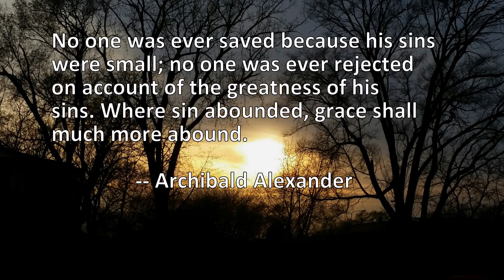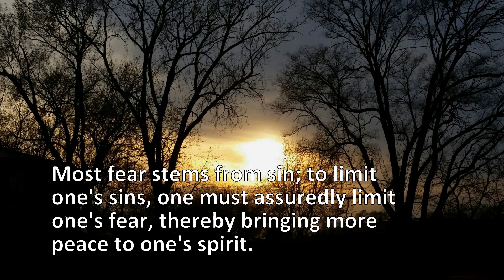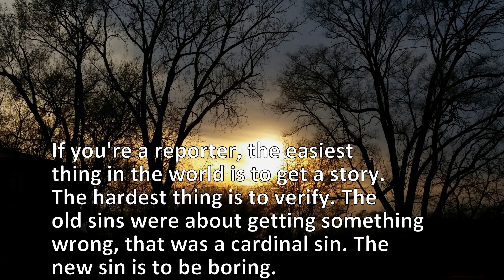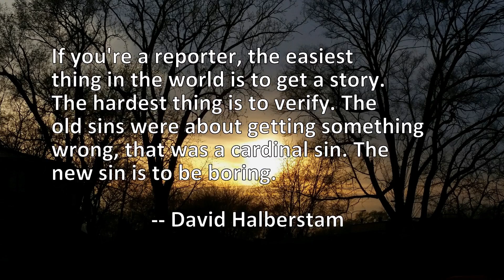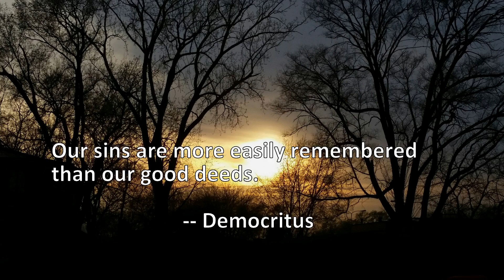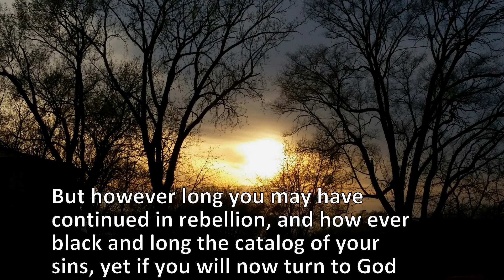18 Quotes About Sins